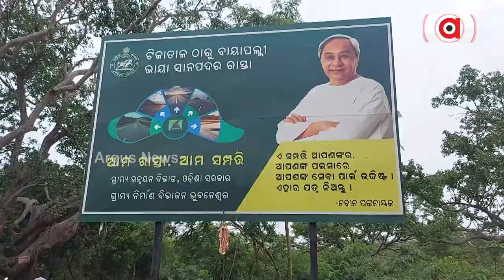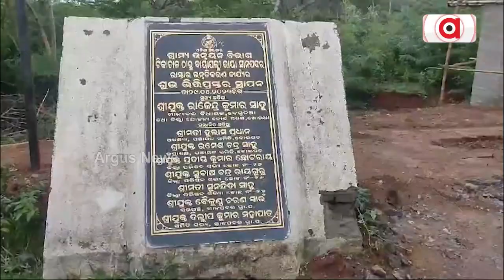ରାସ୍ତା ପାଲଟିଛି ମରଣଯନ୍ତା || Khordha Road problem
ରାସ୍ତା ପାଲଟିଛି ମରଣଯନ୍ତା,୧୦ କିଲୋମିଟର ଯାଏ ଯମ ଯନ୍ତ୍ରଣା । ମରାମତି ନାଁରେ ସାଢ଼େ ୪ କୋଟି ଟଙ୍କା ଚଳୁ । ରାସ୍ତାର ଯେଉଁଠି ନଜର ପକାଇବେ ଖାଲଖମାରେ ଭର୍ତ୍ତି । ଏ ଚିତ୍ର ହେଉଛି ଖୋର୍ଦ୍ଧା ବୋଲଗଡ଼ ବ୍ଲକ ଟିକାତାଳରୁ କୋଦବେରଣୀ ରାସ୍ତାର ।
ArgusNews RoadProblem rainydays Khordha begonia Odisha Argus News is Odisha's fastest-growing news channel having its presence on satellite TV and various web platforms. Watch the latest news updates LIVE on matters related to education & employment, health & wellness, politics, sports, business, entertainment, and more. Argus News is setting new standards for journalism through its differentiated programming, philosophy, and tagline 'Satyara Sandhana'.